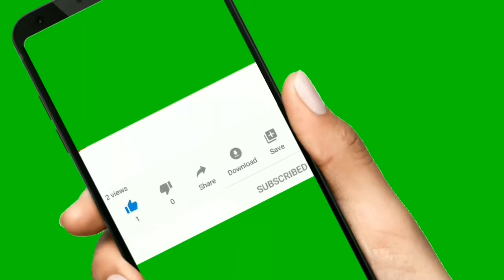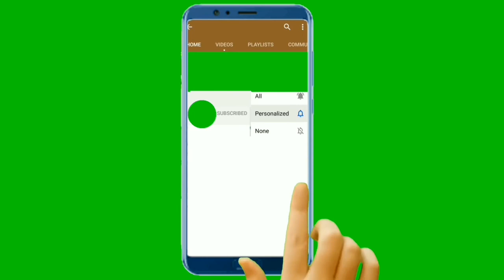No copyright green screen video /